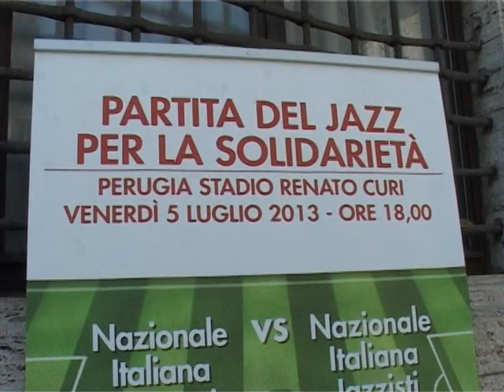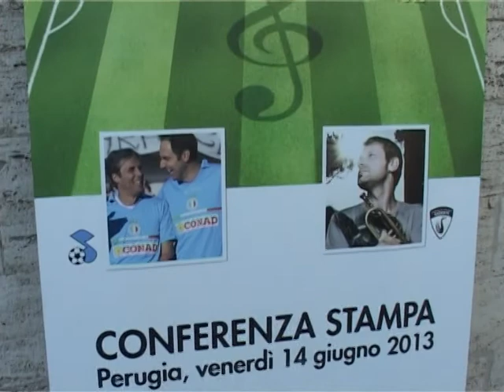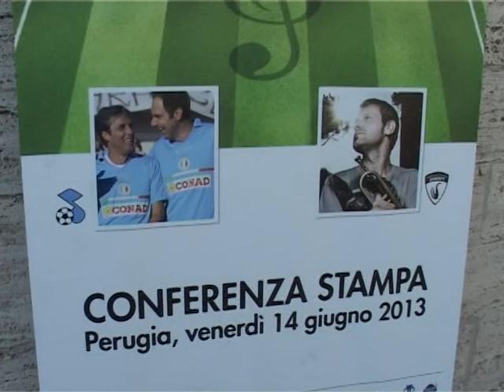Umbria Jazz 2013, il 5 luglio partita di solidarietà tra Nazionale cantanti e quella dei jazzisti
Sarà una vigilia all'insegna della solidarietà quella che allo stadio Renato Curi di Perugia aprirà Umbria Jazz. Venerdì 5 luglio alle ore 18 nella Partita del jazz per la solidarietà scenderanno in campo la Nazionale Italiana Cantanti, allenata da Sandro Giacobbe e la Nazionale Italiana Jazzisti allenata dal tecnico del Modena calcio Walter Novellino. Parlano i due mister. Servizio Paky Jazz.